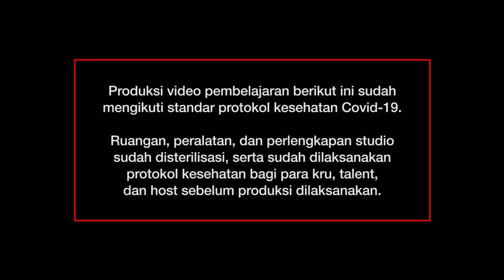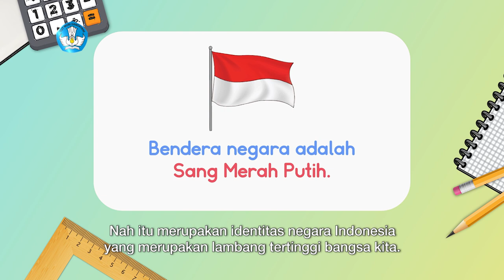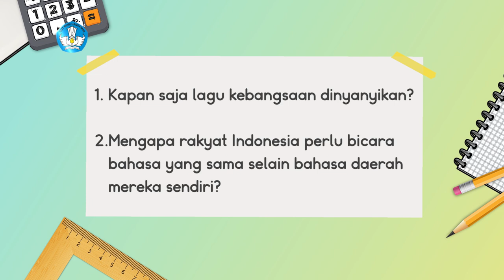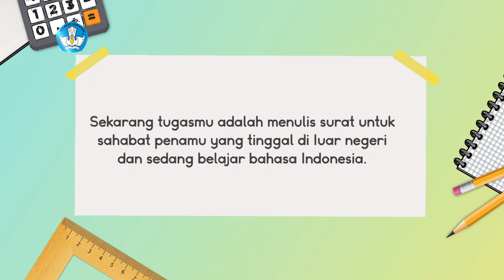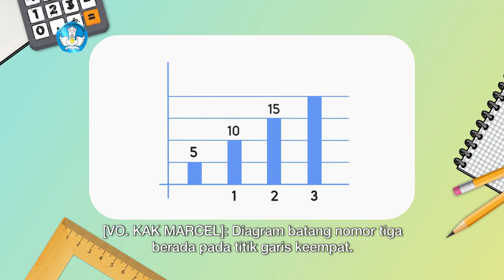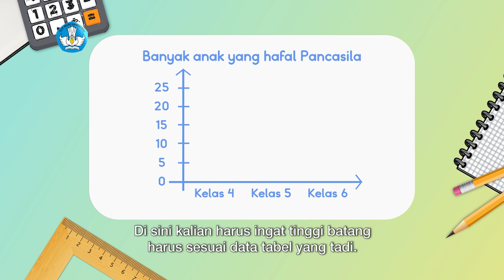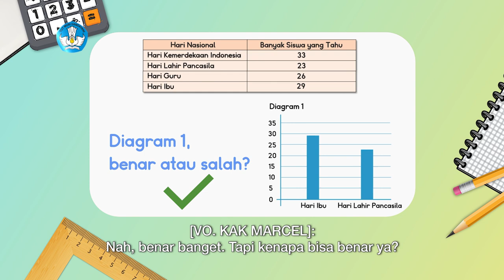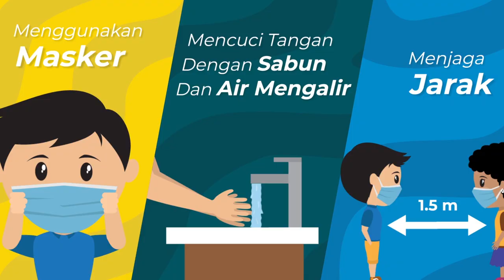BDR | SD Kelas IV | Episode 60 - Identitas Negaraku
Sinopsis

“Kak Marcel, bagaimana cara membuat surat untuk sahabat penaku?” tanya Vivi, saat sedang membaca buku berjudul “Identitas Negara”. Pertanyaan Vivi didasari atas keinginannya mengirim hadiah untuk sahabatnya. Kak Marcel pun mendampingi Vivi menulis surat dengan menggunakan kalimat deskripsi, yaitu kalimat yang menjelaskan keterangan dan ciri-ciri secara terinci tentang orang, benda, dan lain sebagainya. Pada segmen Intuisi Bilangan, Kak Marcel juga mendampingi Vivi dalam menyeleksi informasi yang tepat pada diagram batang. Jangan lewatkan episode ini ya!